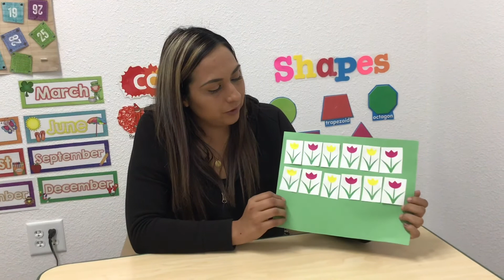Wk31- Small Group Mon- Tulip Pattern